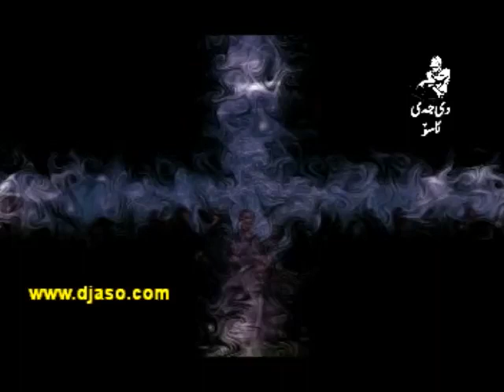Ismail Mohammadi - Sairan (8)